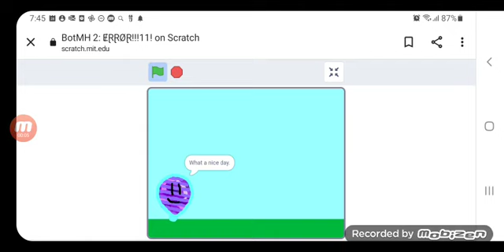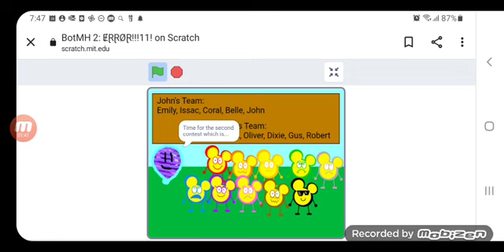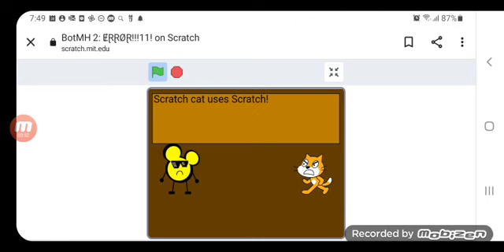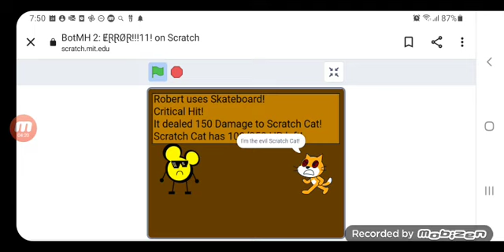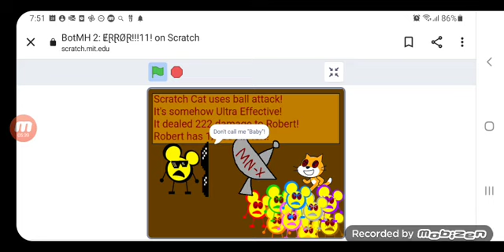BotMH 2: ĘŔŔØŔ!!!11!